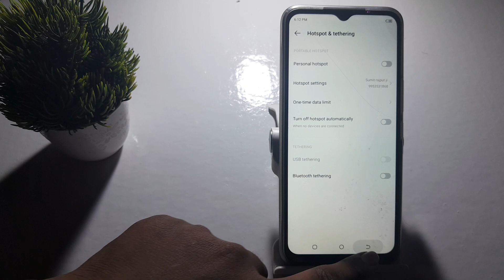how to on while driving in techno Spark 8t